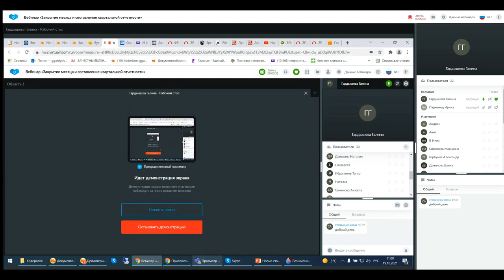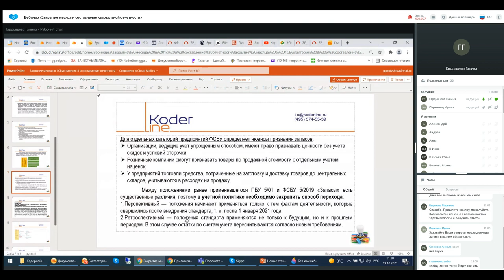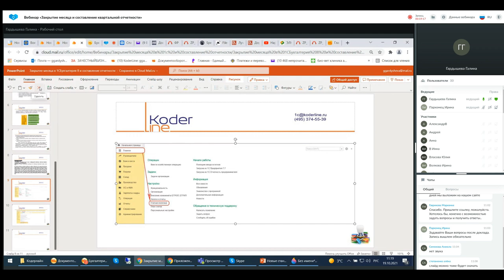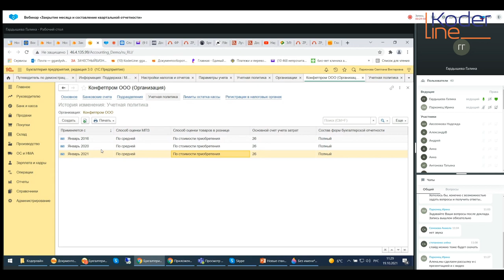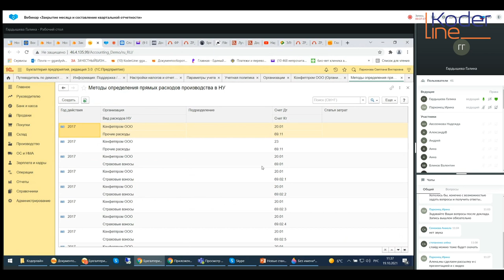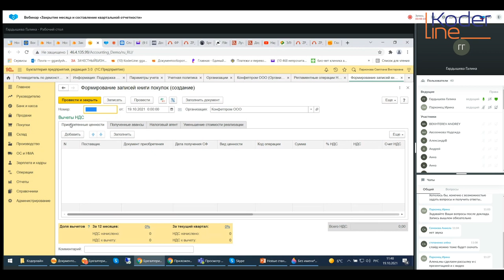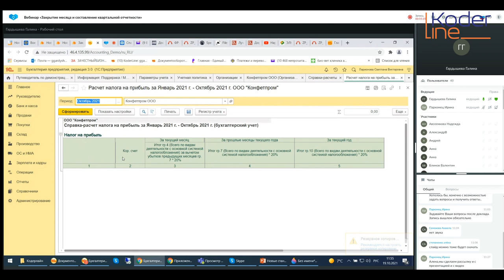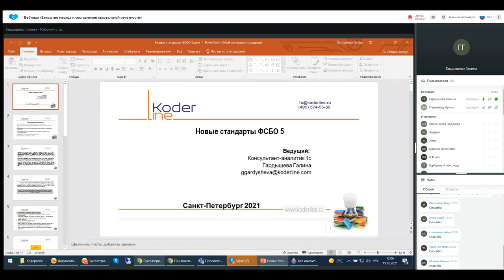Вебинар «Закрытие месяца и составление квартальной отчетности»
Компания «Кодерлайн» провела вебинар «Закрытие месяца и составление квартальной отчетности»

Ведущая: Гардышева Галина - консультант-аналитик 1С:ЕРП

Описание
Закрытие месяца в любой программе, не только 1С, но и в другом программном обеспечении, для бухгалтера всегда выступает как “момент истины”: в процессе закрытия выявляются ошибки в первоначальных настройках, неправильно отраженные операции и документы, ошибки при обмене с другими конфигурациями и т.д. При этом 2021 год был богат на разные нововведения от законодателей и фискальных органов. Мы поможем разобраться с тем, какие настройки надо добавить в “1С: Бухгалтерия “для отражения основных новшеств, что проверить, для корректного закрытия месяца и правильного составления отчетности.

Программа
1. Основные новинки 9 месяцев 2021 и их отражение в “1С:Бухгалтерия”;
2. Изменения в Учетную политику, которые требуется внести;
3. Изменения в справочниках и классификаторах;
4. Дополнительные сервисы, помощники и отчеты при закрытии месяца;
5. Формирование основной регламентированной отчетности (на что обратить внимание).